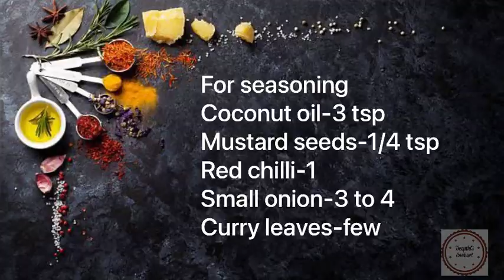Carrot Pachadi/கேரட் பச்சடி/onam sadya special/Kerala sadya Recipes